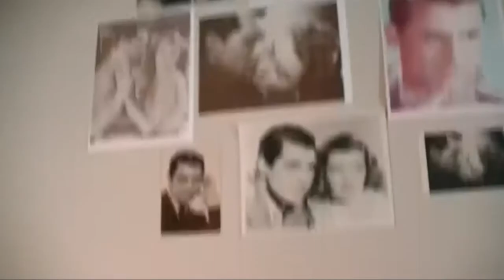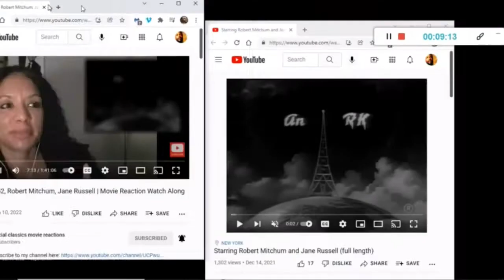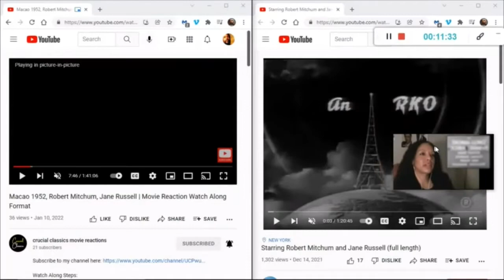Dead Reckoning 1947, Humphrey Bogart, Lizabeth Scott, full noir movie reaction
Bogart a paratrooper captain returned from the war to see his fellow soldier awarded the congressional medal of honor. On their way, the friend runs away, adamant not to receive publicity. On a hunch Bogart travels to his hometown where he's mysteriously been reserved a room at the biggest hotel, by his friend. They're supposed to talk on the phone but the call never comes, leading Bogart on a dangerous road of discovering just what it was his friend was running from, and who he was protecting, enter Lizabeth Scott. You have to watch to the very end to understand that she probably delivers the deadliest femme fatale performance we ever see in noir!

This video is a bring your own copy watch-along as there is no current upload of it free on Youtube. check our pinterest board for beautiful pics from this movie

time stamps
0:00 - Intro
1:24  - Channel info
3:41 - movie info
8:29 - "playing in 3-2-1 click" countdown

Humphrey Bogart movies, Lizabeth Scott movies, film noir, film noir full movies, classic movies youtube 1950, humphrey bogart full movies